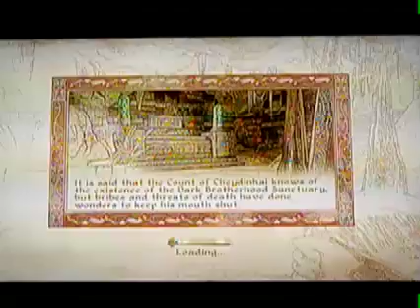Dark Brotherhood Part 33 - Whispers of Death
Part 33, The Nightmother appoints us as her new Listener (this or last part) and sends us back to the Sanctuary. Arquen tells us that we must now go and speak to the Nightmother's statue in Bravil once a week. Bring her back a list of names and we get paid. A measly $200 a week. A very disappointing ending to the best faction in the game (IMO). At least we can boss around some new recruits. =D